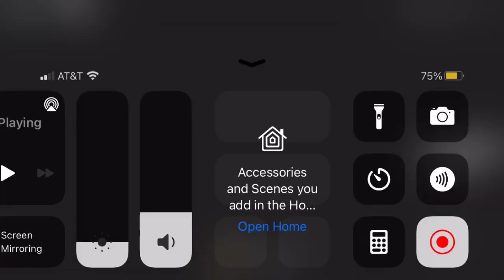Piggy New Models Testing: Updated Felix, Bess and Budgey designs jumpscares by matepro20099.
The last time I did a video on this is 2 weeks ago in class. And matepro20099, you know I am a YouTuber right? So I hope you can add me to the YouTube wall of people who play your game.
Credits:
matepro20099, creator of Crazy Insane Series and Piggy New Models Testing.